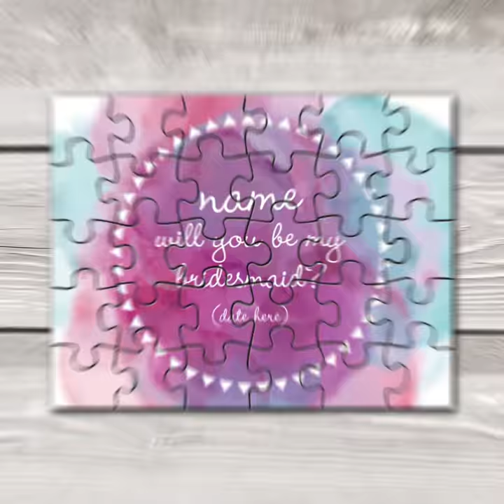Custom Jigsaw Puzzle For Your Bridal Party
Pop the question to your bridal party with a custom puzzle!

Surprise them with a personalized jigsaw puzzle with their name and picture on it. Custom one of our designs or start from scratch!